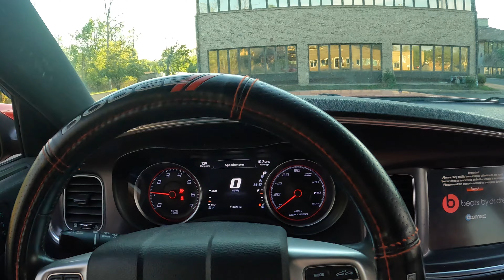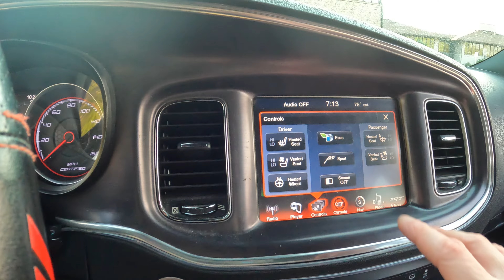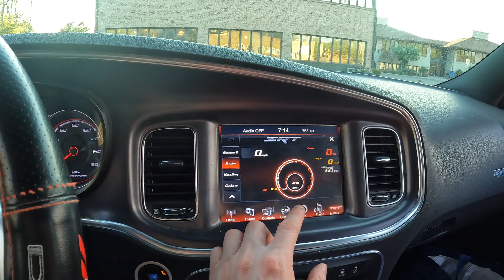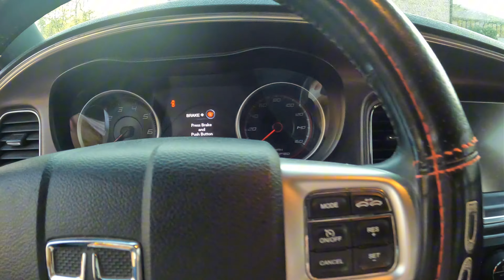10 MORE THINGS I LOVE ABOUT MY 2013 DODGE CHARGER R/T MAX AWD!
Hopefully you all enjoyed the video! Make sure to watch the whole video!